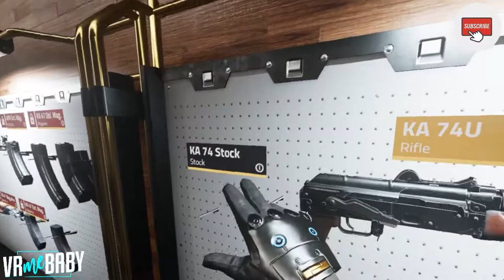ZERO CALIBER VR - CRAZY COOL VR FPS GAME 2019 - Trying Lots Of GUNS!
Here at the VRCrackHouse, I strive to bring you the best VR content possible.

Virtual Reality is a ground-breaking technology that will carry gaming into the future. If you aren't yet a proud owner of a VR headset, join me on my adventures through VR land as we explore games such as Skyrim, Gorn, SuperHot, and many, many more.

Remember, here at VRmeBABY I'm stuck in this Vive headset until I play every VR game ever created, or the channel reaches 1 MILLION SUBS! You decide which happens first.